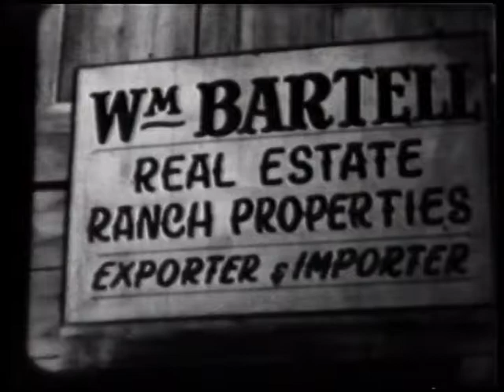Cowboy G-Men HIGH HEELED BOOTS